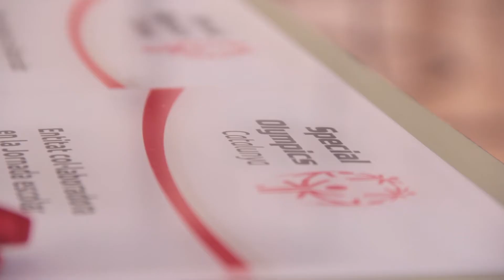Jornada Esportiva escolar Unifica't a Amposta de Special Olympics Catalunya!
Una setantena d’alumnes ampostins amb i sense discapacitat intel·lectual han participat en les estacions esportives del programa Unifica’t a Amposta per viure en primera persona una jornada inclusiva i integradora.
En aquest cas hi han participat alumnes amb i sense discapacitat intel·lectual, en aquest cas del Centre de tecnificació d’Amposta i el Centre d’Educació Especial Àngel Apasa.